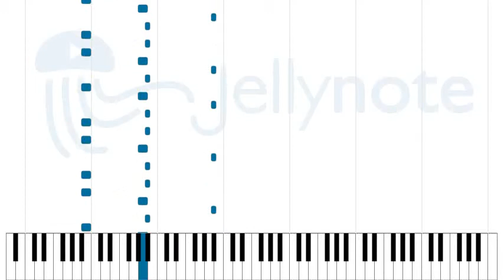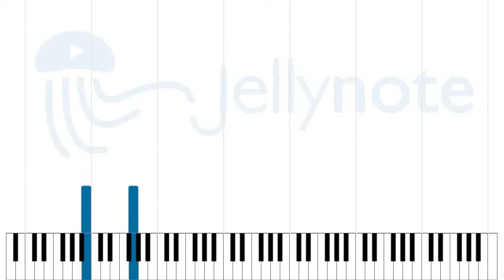The Nonlocality Trilemma - Wormed [Sheet Music]